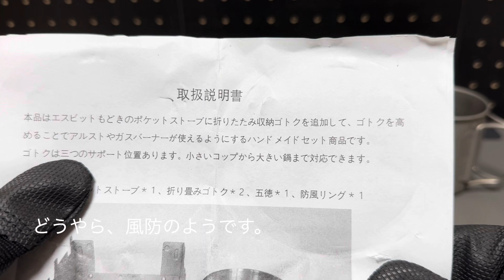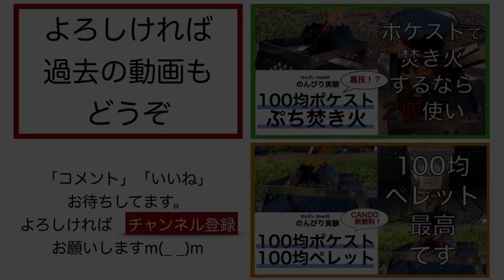ポケットストーブ専用アルコールストーブ五徳 2 スマート針金五徳で、まるで純正オプション【キャンプギア】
今回は、ポケットストーブ専用アルコールストーブ五徳を、もうひとつ見つけたのでご紹介です。
細く、ポケストに常設可能なオプションです。展開撤収も楽早。針金のごとく細いので、重たいクッカーは難しそうですが・・・いいな、と思いました。

みなさまの参考になれば幸いです。

・・・キャンプほぼ初心者なので、あたたかい目でご覧くださいm(_ _)m

↓ご紹介したギアはこちら↓

ポケットストーブ 折りたたみ五徳 風防セット トランギアアルスト ガスバーナー適用

このチャンネルでは、私たち夫婦がのんびりジムニーとアウトドアを楽しんでいきます。

車もアウトドアも、ほぼ初心者ですが
2人でのんびり楽しむための
・キャンプギア紹介、比較、たまにDIY
・料理
・時々ジムニー
・その他
も初心者目線で投稿中。

のんびぃ夫
衝動買い好き、料理好き、写真撮影好き

のんびぃ妻
整理整頓好き、編集好き、食べるの好き

などなど